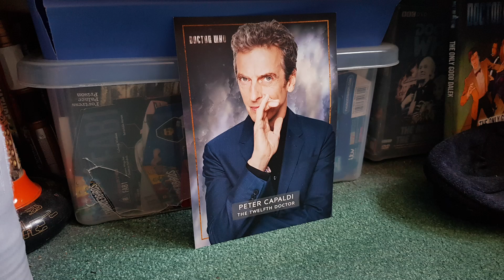The Real Peter C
Two versions of the Twelfth Doctor meet up on Planet Bedroom and...wait two, waht happened to the third one? Find out this awnser and the awnser to the question: 'who exactly is the real Peter C?' in this video!

Featuring the voices of Jean-Luc Harrry as The Twelfth Doctors with Nick Payne as The First Doctor and a special apperance by Will Maddox. Photos taken, filmed by & edited by Nick Payne. Music by Murray Gold. Theme written by Ron Grainer

Title Sequence designed by Benjamin Windibank
Title music composed by Ron Grainer and arranged by Joe McNeill